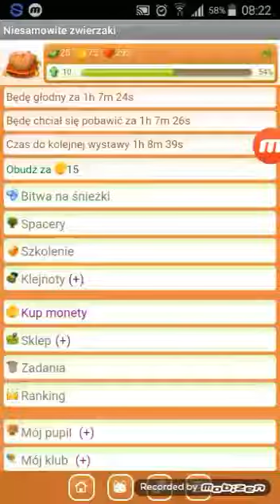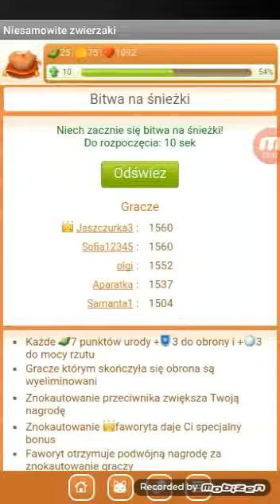Niesamowite Zwierzaki #2 Bitwa na Śnieżki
Udało mi się zmontować to tak, żeby było widać całość. Niestety nie moge dodać intra bo znowu sie zetnie :// Przepraszam za format, nie jestem doświadczona. Ale nadal będę próbowała naprawić swoje bledy ;) jutro  może pojawią sie komiksy :D